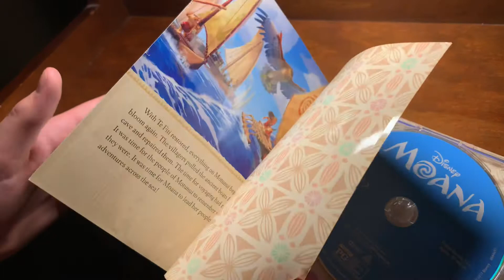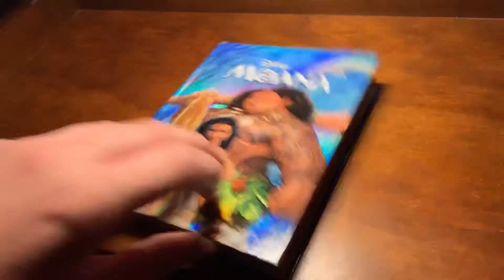Moana - Target exclusive - Blu-ray + DVD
You slimy lying son of a
(Maui hums your welcome)